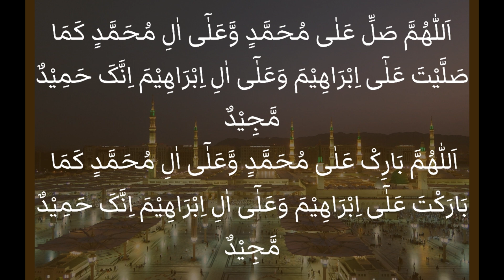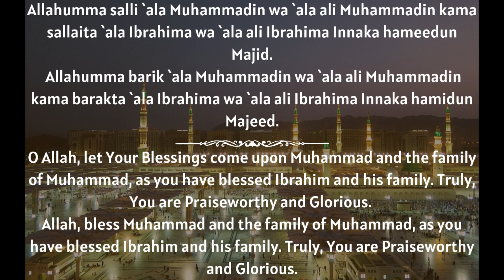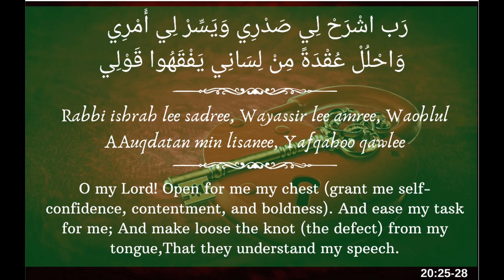Musa (a.s) du'a for good speech